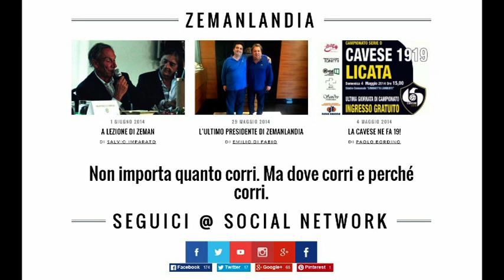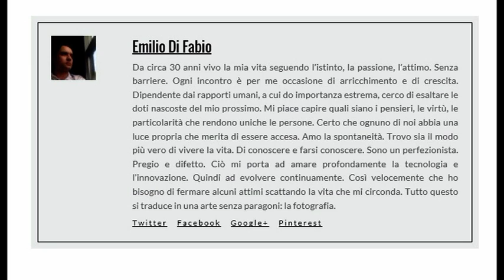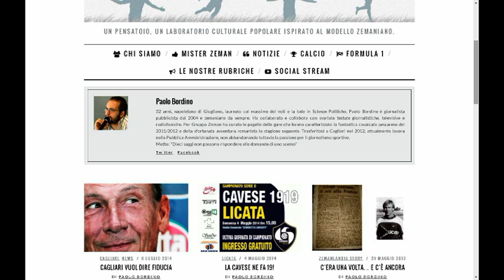ilcontropiede Ci avete rotto il calcio 2-parte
Puntata zero del programma prodotto dalla Sassi Production in collaborazione con il Gruppo Zeman e Positanonews.
Emilio Di Fabio e Paolo Bordino parlano di calcio con Gigione Maresca e Salvatore Piedimonte